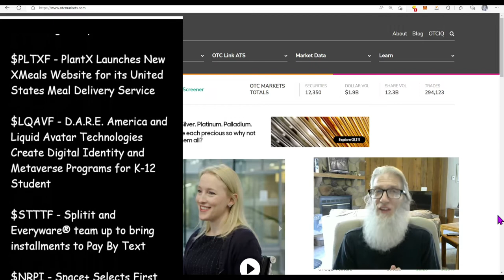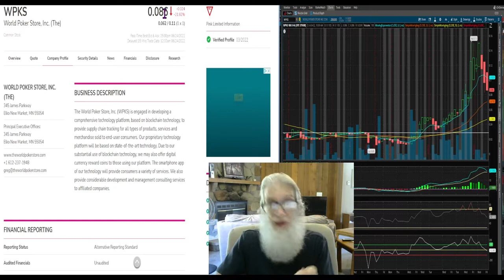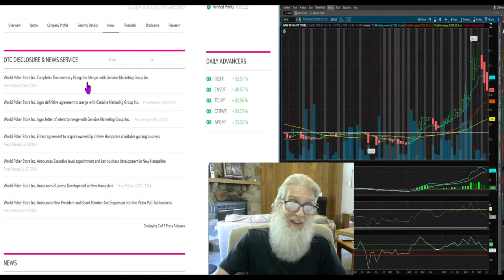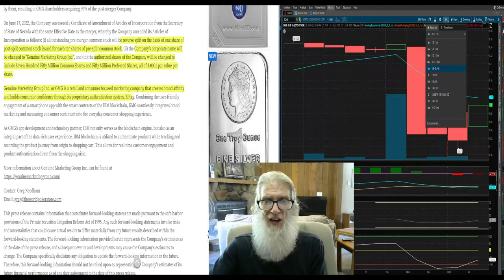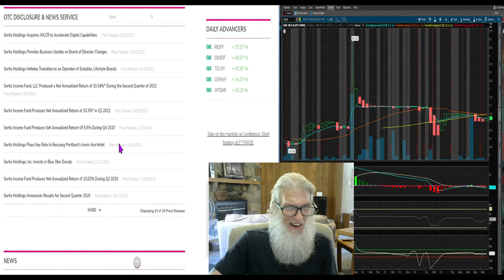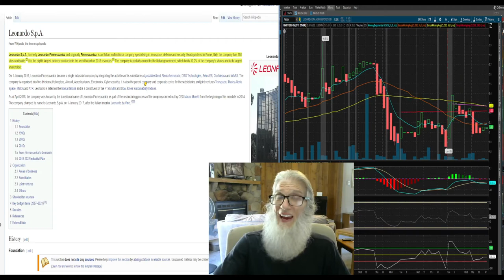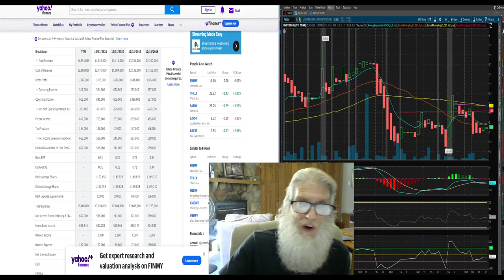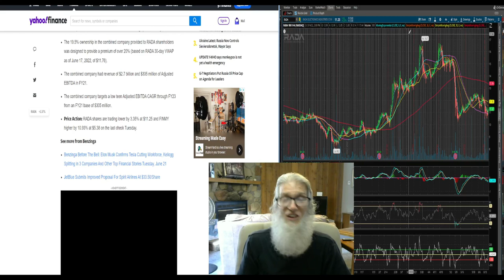Merger and Acquisition Deals to Watch 🧙‍♂️Zidar-On Top & Hot Penny Stocks 🔥 $WKPS~$SOHI~$FINMY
Today we look at 3 companies that have all made deals for a merger or acquisition within the last 7 days and could have some serious breakouts.